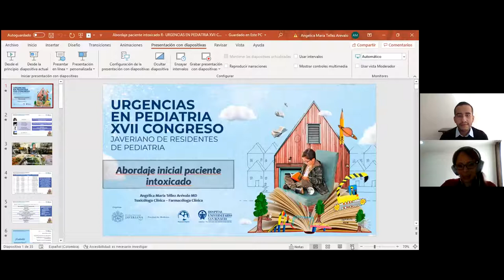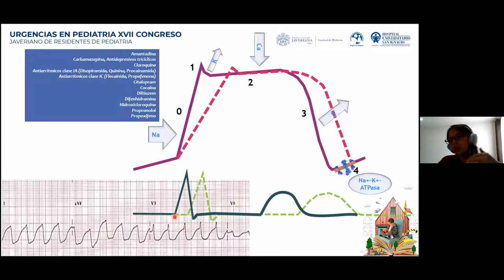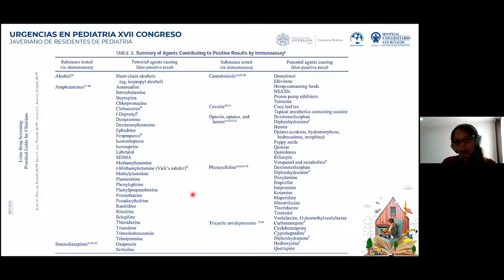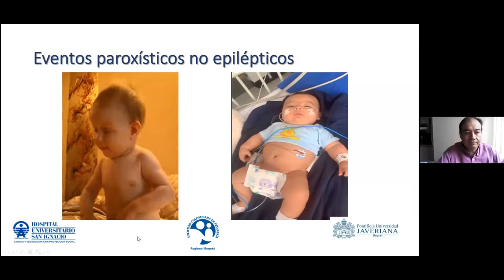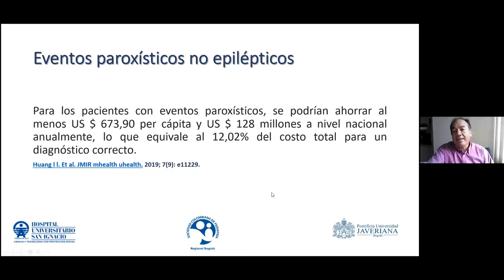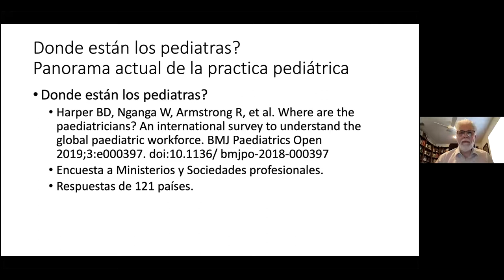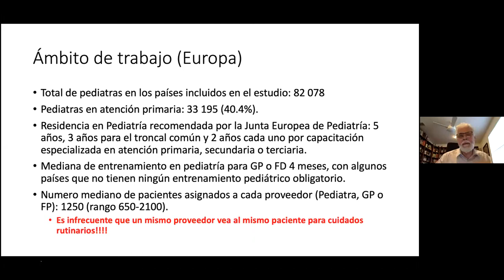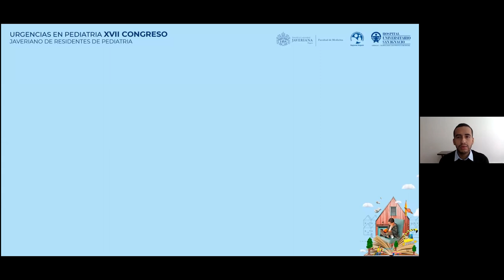XVII CONGRESO JAVERIANO DE RESIDENTES DE PEDIATRIA. - URGENCIAS EN PEDIATRIA. SABADO.